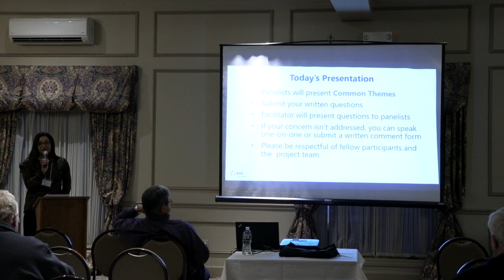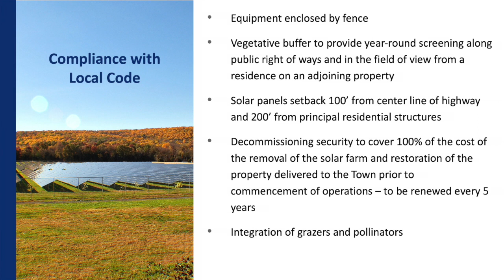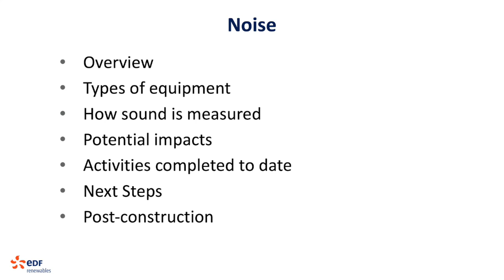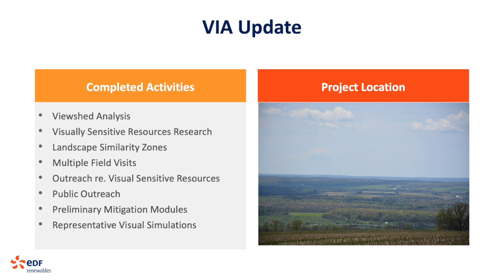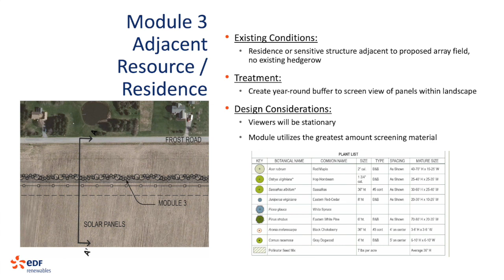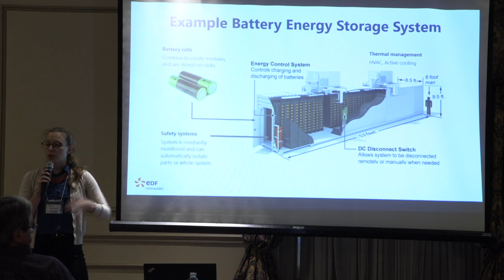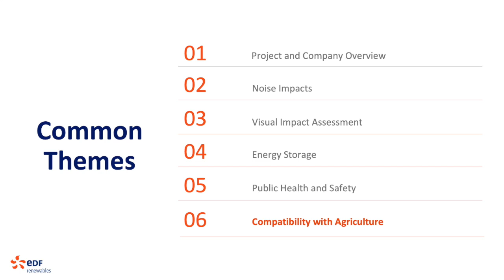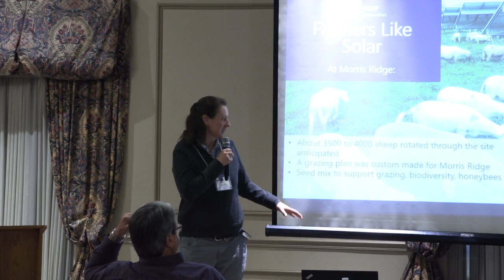Morris Ridge Solar - Watch the Open House Presentation!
Morris Ridge Solar Energy Center is a proposed up to 177 MWac solar photovoltaic facility which may include up to 83 MW of energy storage, located in the Town of Mount Morris, Livingston County, New York.

Watch this video to find out more about Morris Ridge Solar.

Any questions?